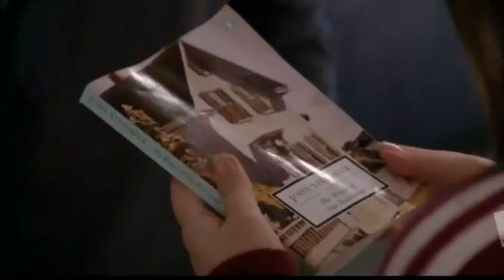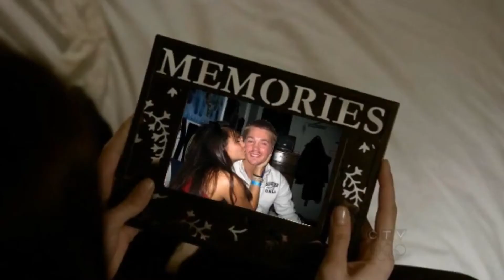ㅤㅤ·⊱ Annαbelle Wσσd & Jαmes Turner;